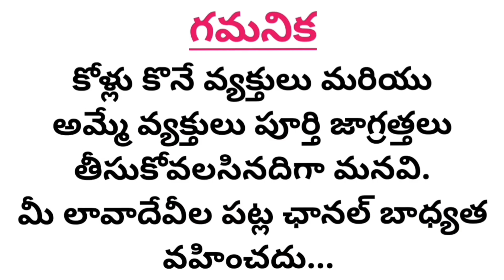కత్తికాళ్ళ పట్టాపుంజు : 8498911039